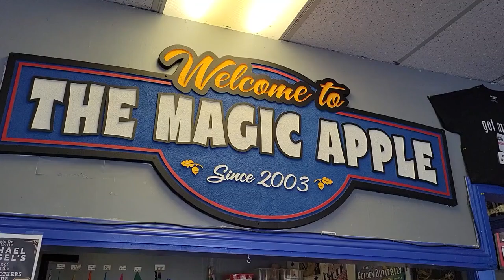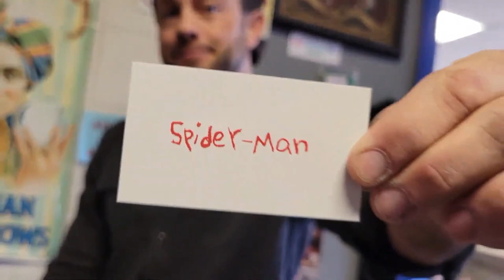Predicto Superhero - Jonathan Sadowski - lepetitmagicien.com